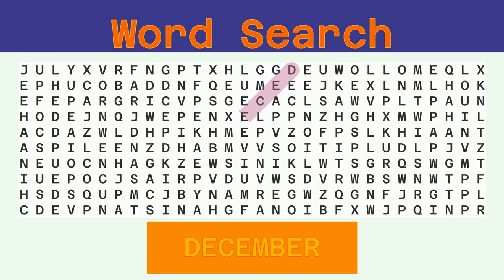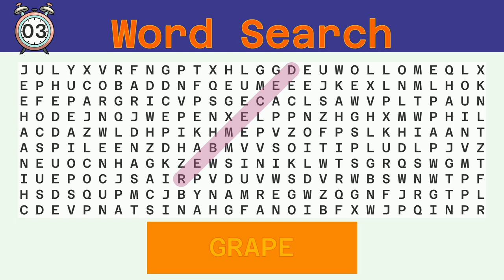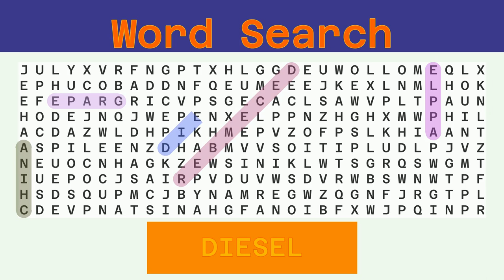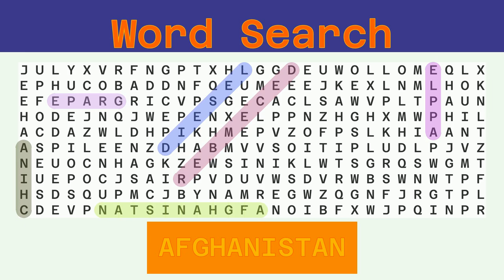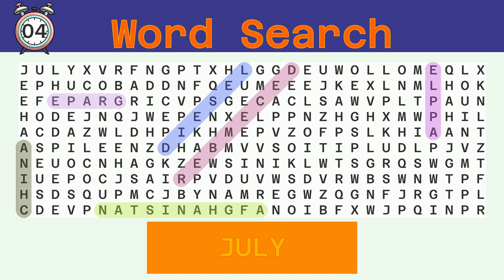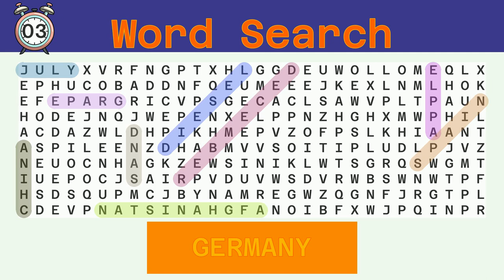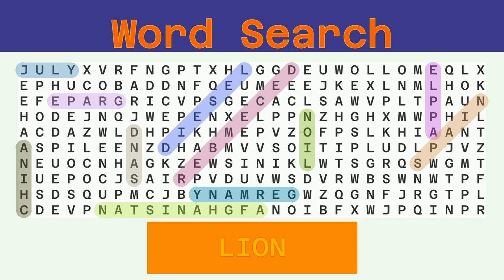Word Search - Challenge 04/29/2022 - Hard - Random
Words to find:
DECEMBER, GRAPE, APPLE, CHINA, DIESEL, AFGHANISTAN, JULY, SAND, SPAIN, GERMANY, LION,

Answer:
00:30 DECEMBER
01:07 GRAPE
01:41 APPLE
02:15 CHINA
02:49 DIESEL
03:24 AFGHANISTAN
04:04 JULY
04:37 SAND
05:10 SPAIN
05:44 GERMANY
06:20 LION